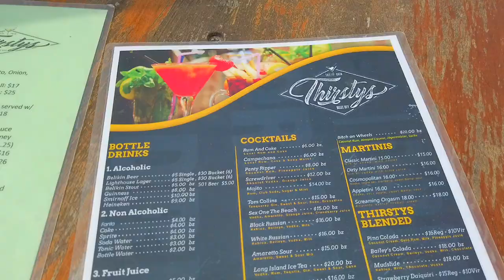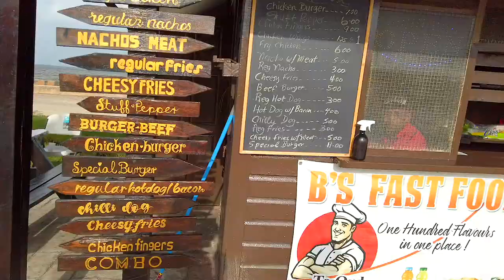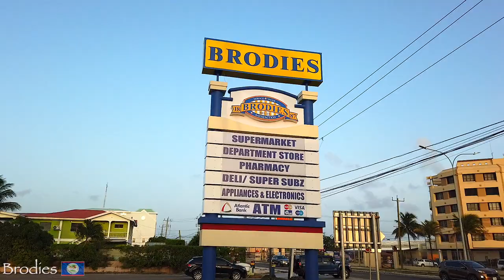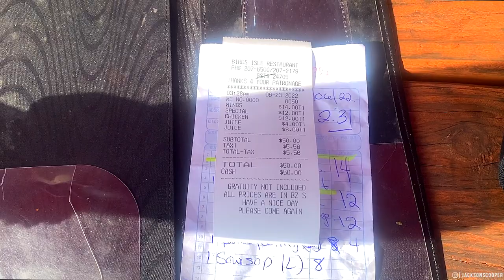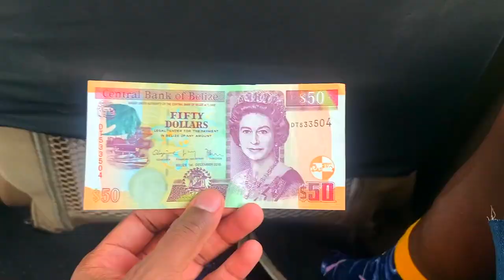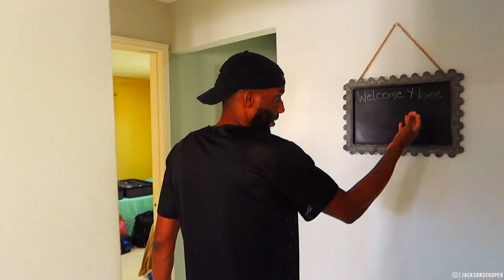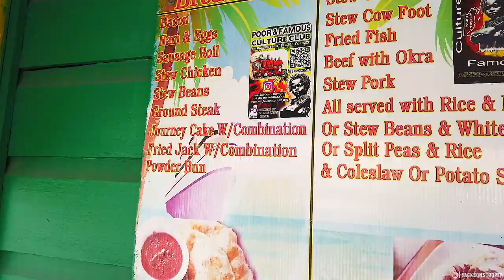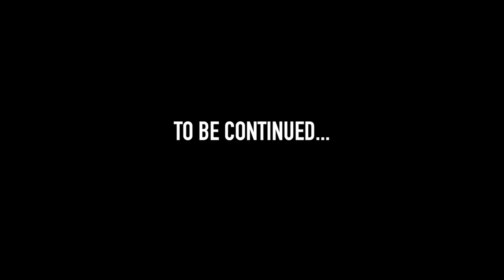Belizean Women Take Me Through Belize City 🇧🇿 | COOPSCORNER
Welcome to Belize City! My curiosity brought me to this beautiful Caribbean city & I'm blessed that it did. I'll eat some of the BEST authentic Belizean food I've ever had and explore this hidden gem in Central America. Get your passports and let's go... Enjoy!